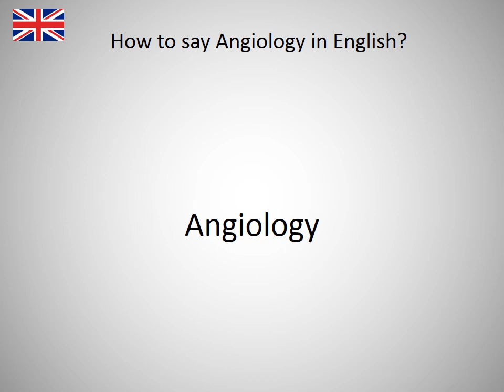How to say Angiology in English?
How to say Angiology in English? Learn the pronounciation Angiology! How to Pronounce Angiology. Expand your vocabulary, learn English words. Practice English online. Use this free pronunciation guide to practice words at a time. Learn English for free. Thank you for viewing, please like or subscribe! hoe om te sê, si të thuash, እንዴት እንደሚናገር, wie sagt man, comment dire, come dire, como dizer, как сказать, nasıl denir, cómo decir, 怎么说, πώς να το πω, hoe zeg je.